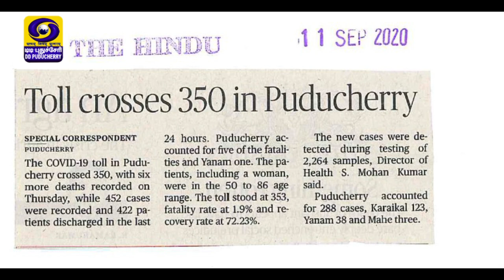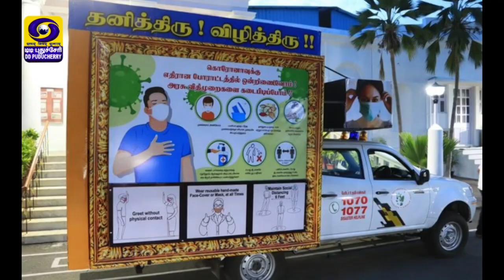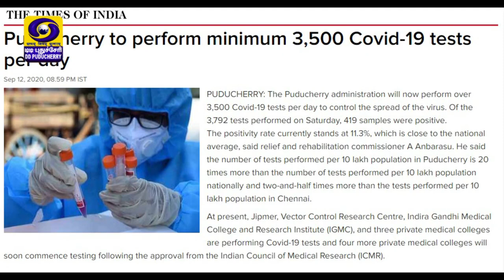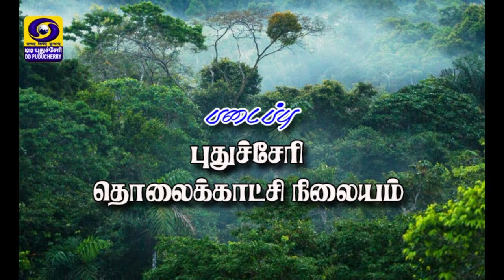Dr. Kiran Bedi's message to citizens on Covid 19 / 13 Sept, 2020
Lt. Governor Dr. Kiran Bedi's Weekly Message on Covid19. Translated to Tamil by Sri. G Theva Neethi Dhas, OSD to Lieutenant Governor.